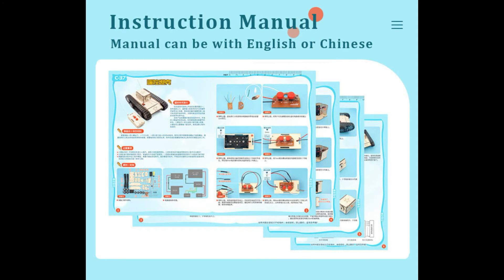Make your own RC robot Tank New diy custom wooden jigsaw puzzle for children